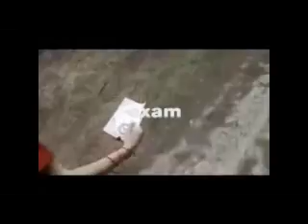Progetti, sogni, speranze. Una geografia del desiderio. (2)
IED - Esercitazione 6 (D) - 2010-11 - Progetti, sogni, speranze. Una geografia del desiderio.